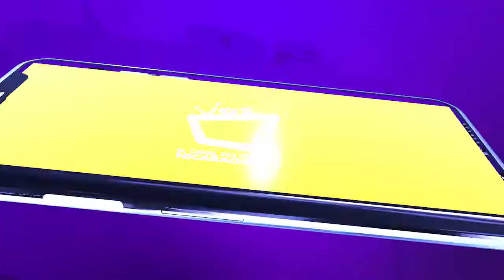NUTRICIÓN: ¿Qué hacer si eres 'skinny fat'?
Delgado por fuera y obeso por dentro, ¿eso es posible?, María Mercedes Wong nos comenta si eres delgado pero tienes gran cantidad de grasa (tejido adiposo), no te puedes perder la info del video.